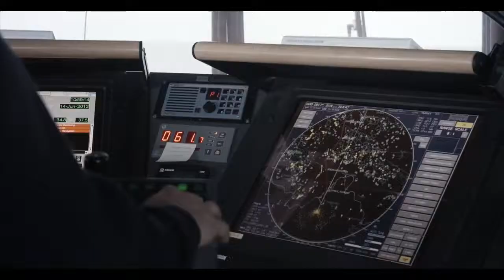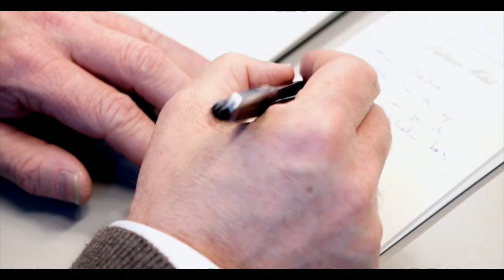The Art of Hostmanship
Listen to Jan Gunnarsson Author & Keynote speaker talk about Hostmanship - the art of making people feel welcome, as customers, partners and colleagues. A practical and well proven philosophy that help individuals and their organization to ensure a welcoming culture. Hostmanship is about seeing the person we meet not just as a customer, patient, client, student, co-worker or colleague, but as a dear guest. This “guest–host” type of approach is the starting point for developing a truly welcoming attitude. Where there is a guest, there is also a host who exercises hostmanship.